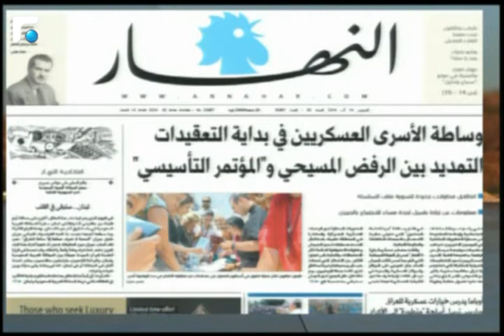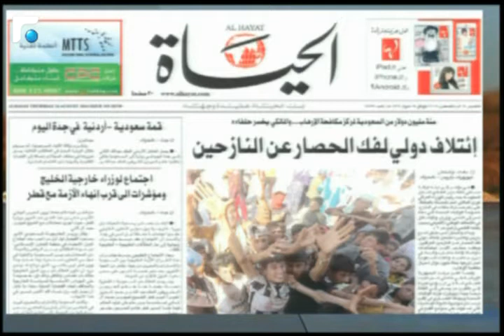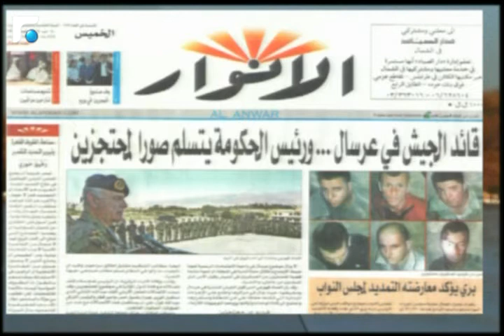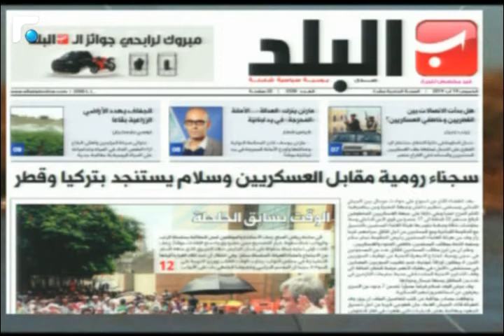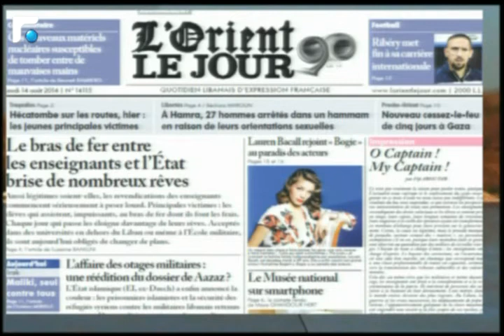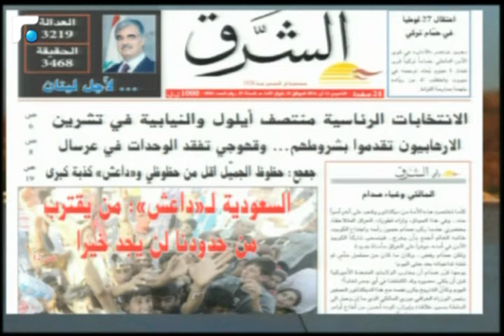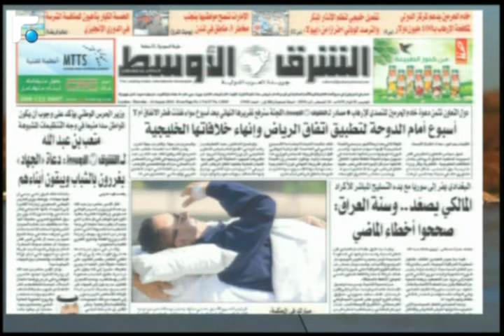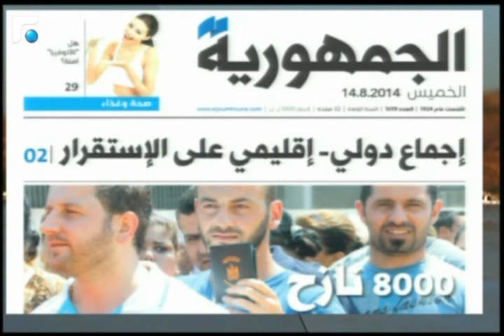اخبار الصباح - حال الطقس والطرقات 1/5